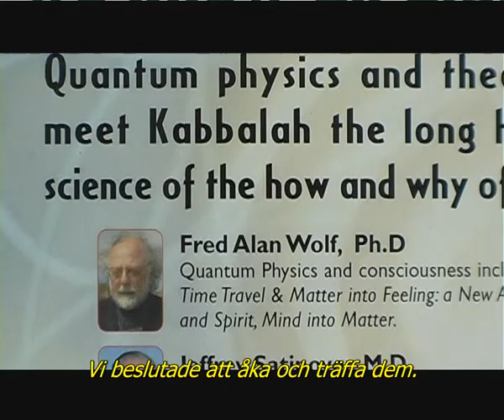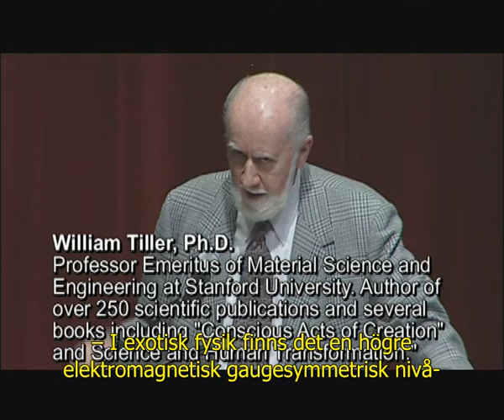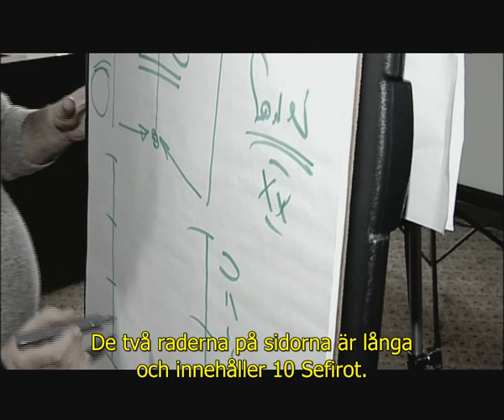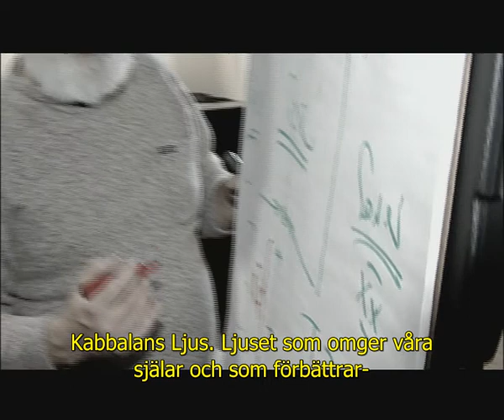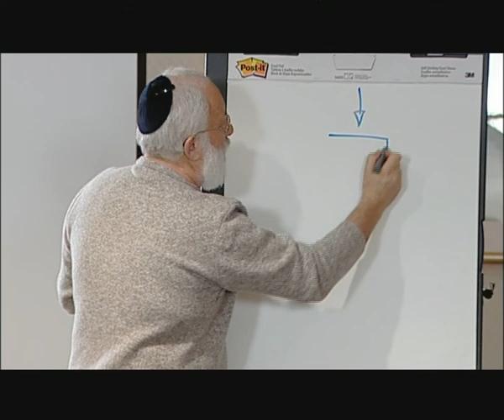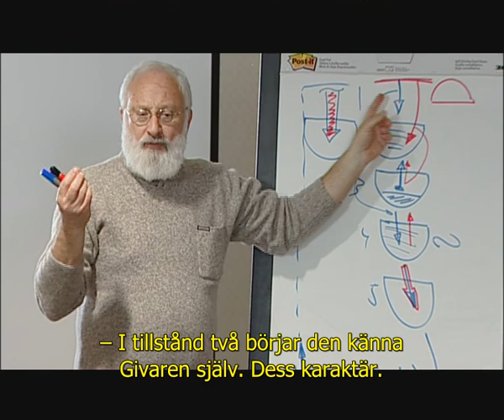Kabbala och kvantfysik: Med och motgångar i San Fransisco - del 1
För mer info Forskare från den mycket populära vetenskapliga dokumentären "What the Bleep Do We Know?!" — dr. William Tiller, dr. Fred Alan Wolf och Jeffrey Satinover, MD och MS — söker efter existensens källa. De känner att de bara har vidrört toppen av isberget med sin forskning inom kvantfysik, och de vill ha mer. De träffade kabbalisten dr. Rav Michael Laitman ...Resultatet är en engagerande debatt som leder till en revolution i vetenskapsmännens tänkande.